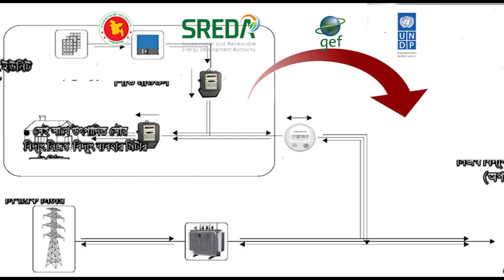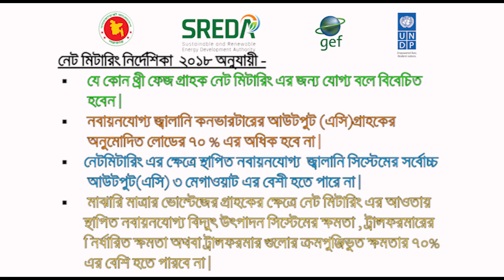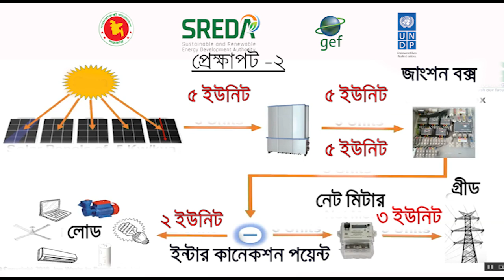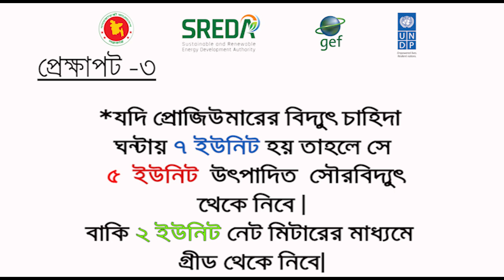Net Metering for Solar Power in Bangladesh